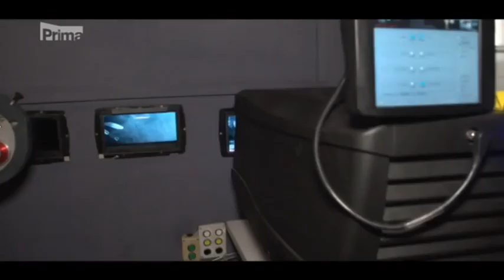SABATON - reportáž TOP STAR TV Prima